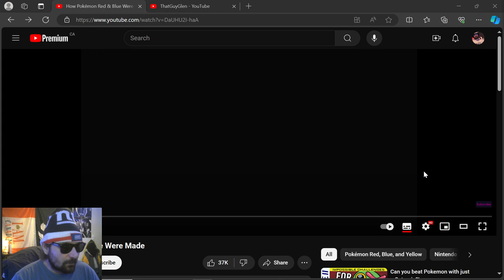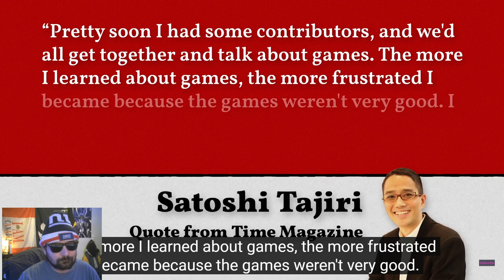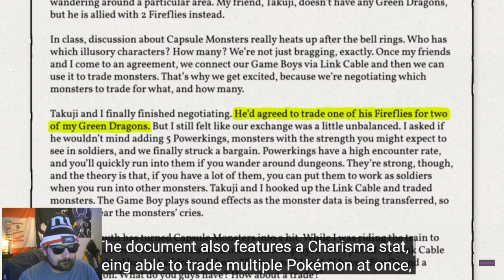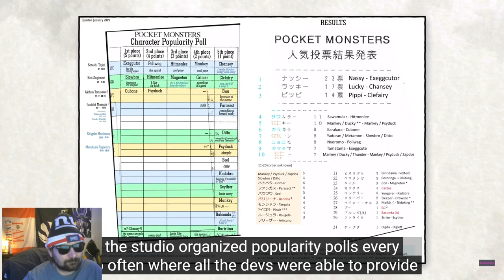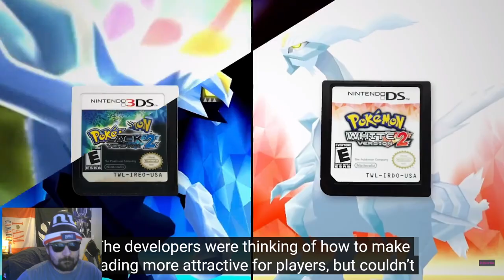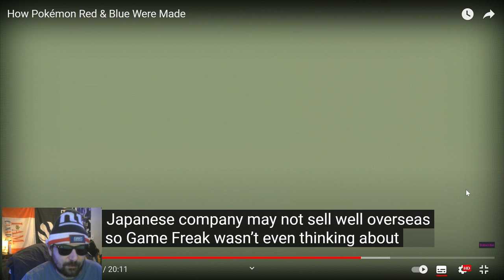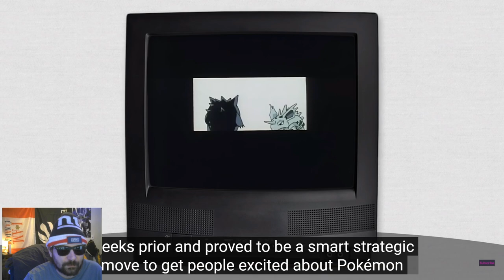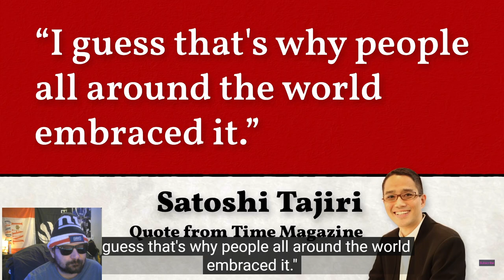Reacting to ThatGuyGlen - How it Began: Pokémon Red/Blue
Today were taking a look at a Pokémon documentary details the development of the monster collecting RPG Pokémon Red & Blue.